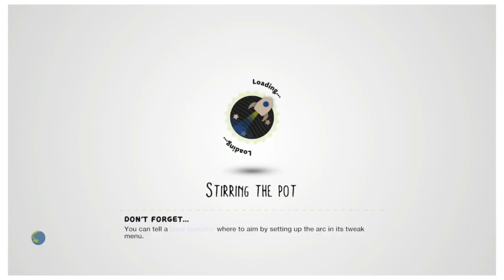Simulation of Demonstration :Ex 3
Because ryan and others asked.